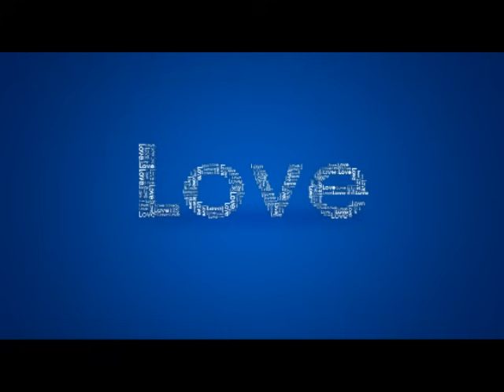432Hz: David Bowie & Queen - Under Pressure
Under Pressure by David Bowie & Queen

Frequency converted from 440Hz to 432Hz
432Hz is the natural frequency of the universe. It will sound more soothing to your ears.